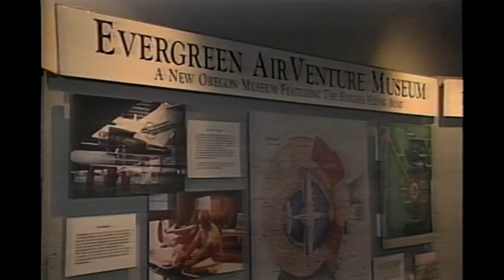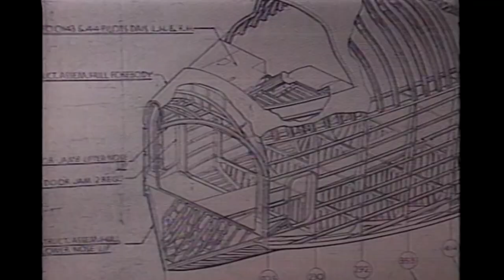Moving the Spruce Goose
News clips about splicing up the Spruce Goose Airplane into pieces and moving it from Long Beach, California to McMinnville, Oregon. Including archival footage of Howard Hughes flying it.